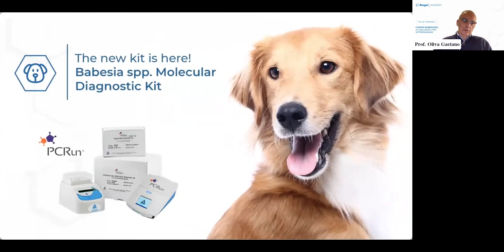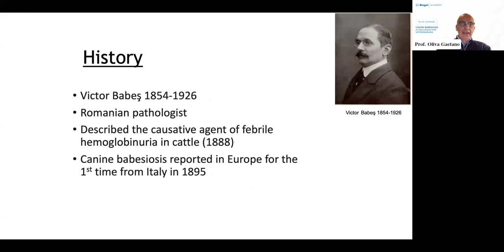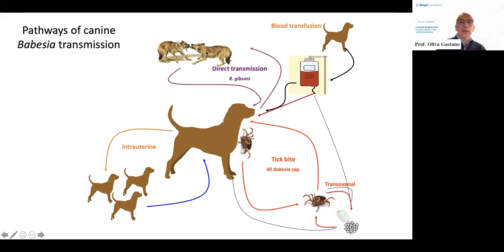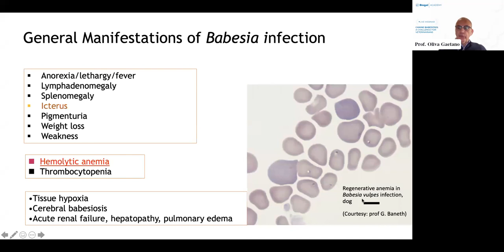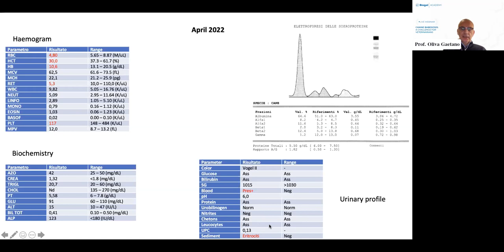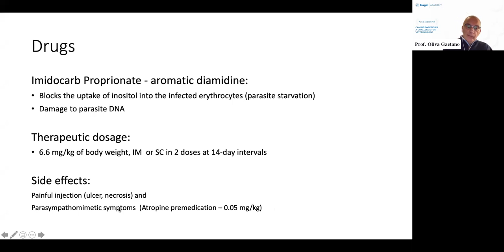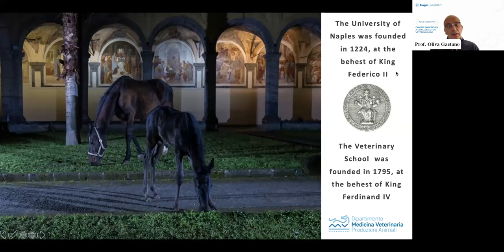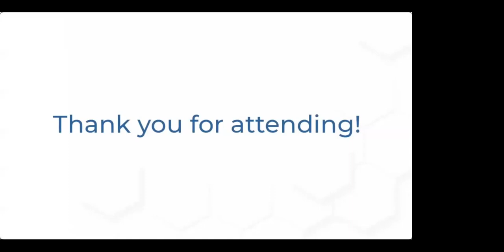Canine Babesiosis: A challenge for veterinarians - Professor Oliva Gaetano DVM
On today's webinar, Professor Oliva Gaetano will discuss Canine Babesiosis: A challenge for veterinarians.
This session will cover some important topics, including:
• Species overview
• Infections and immune status concomitantly
• Symptoms and signs of clinical illness
• Diagnostic evaluation methods
• Treatment (Treatment)
Professor Oliva graduated from the Naples Faculty of Veterinary Medicine.
Professor Oliva's research interests include the pathogenesis, diagnosis, prevention, and treatment of veterinary and zoonotic vector-borne diseases, especially canine leishmaniasis. Besides being a member of the Italian SCIVAC group for studying canine leishmaniasis (CLWG), he is also a founding member of the LeishVet group for standardizing the diagnosis, treatment, and prevention of canine leishmaniasis.

He has extensive research collaborations with the Istituto Superiore di Sanità, Rome, Italy, in particular the “Reparto di Malattie trasmesse da Vettori e Sanità Internazionale Dipartimento di Malattie Infettive, Parasite e Immunomediate” (MIPI), which develops preventive strategies against canine and human Leishmaniasis.

Professor Oliva was the head of the Veterinary Faculty of Naples, Italy, from 2016 to 2021; today he is the head of the Veterinary Teaching Hospital (VTH) of the Faculty.

Prof Oliva is considered one of the most relevant European experts on Canine Vector-Borne Diseases because of his scientific and clinical background.